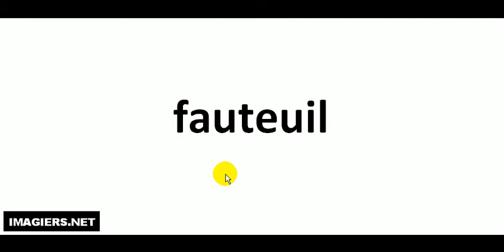Come si pronuncia # fauteuil